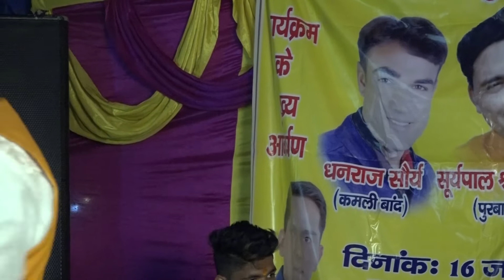MTHIYANA MAA JAGAR !! LIVE BY- SURYAPAL SIRWAN !! KANSYUD GHANSALI TEHRI GARHWAL